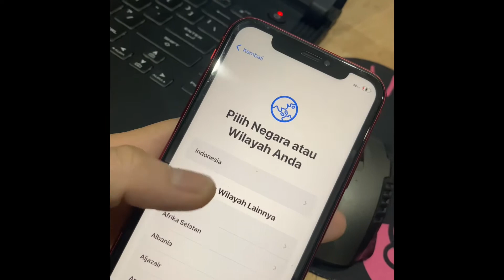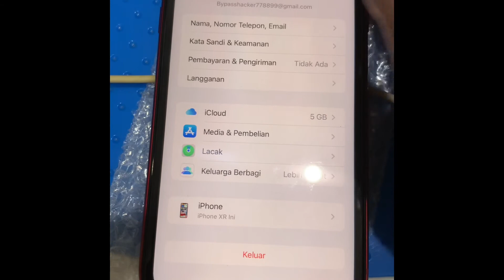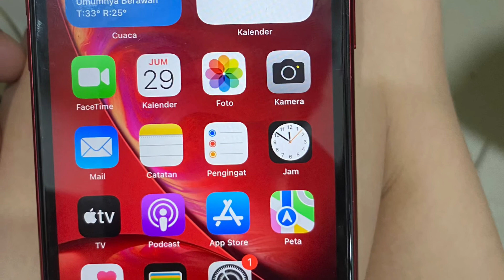Iphone xr methode baseband by pass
Cara memanipulasi baseband chipset a12 bionic
Iphone xr